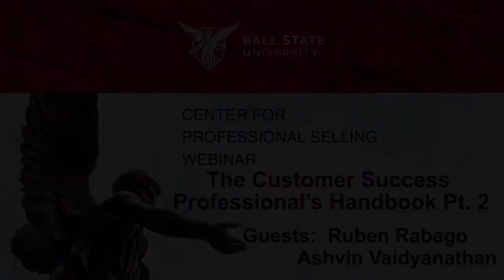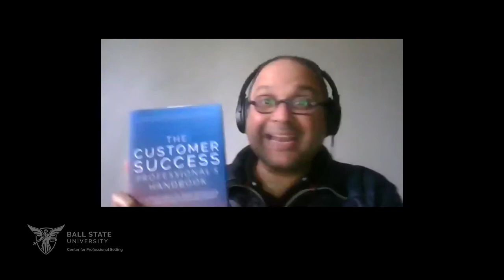Customer Success Professional Handbook Interview Part 2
Watch Ashvin Vaidyanathan and Ruben Rabago share key insights about the Customer Success professionals roles.